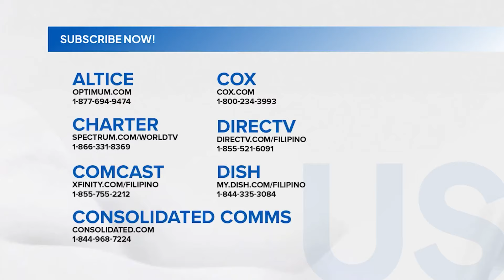Lalaki at kaniyang pamangkin, arestado sa buy-bust operation; P680,000 halaga ng... | Unang Balita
Lalaki at kaniyang pamangkin, arestado sa buy-bust operation; P680,000 halaga ng hinihinalang shabu, nasabat